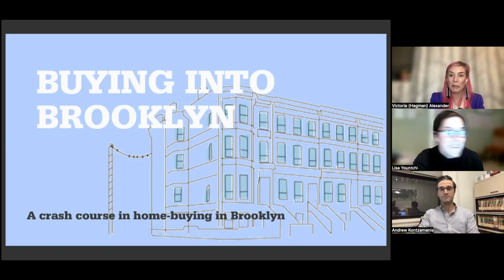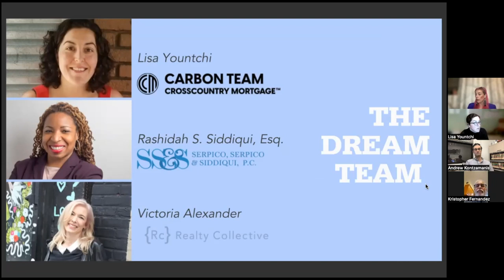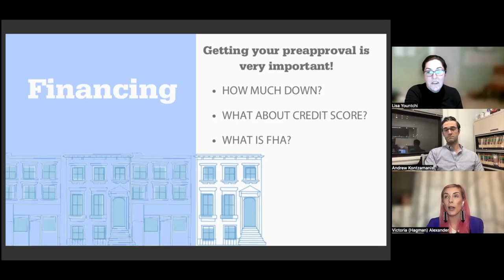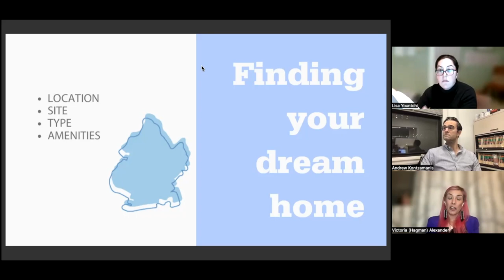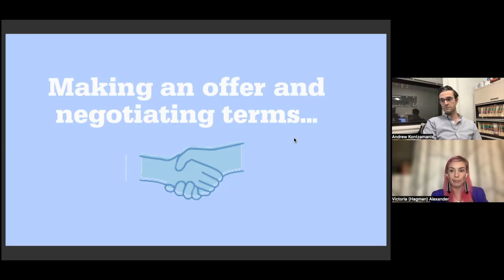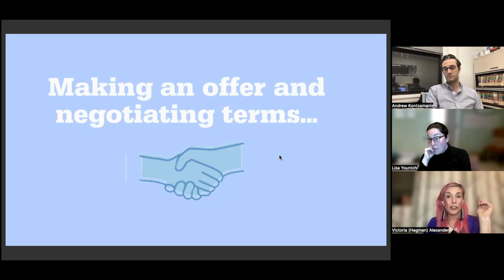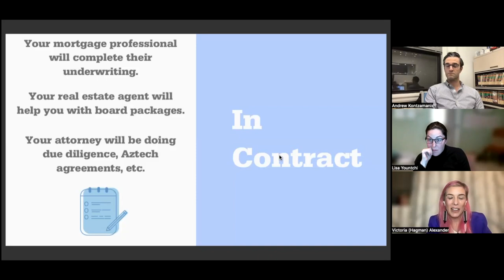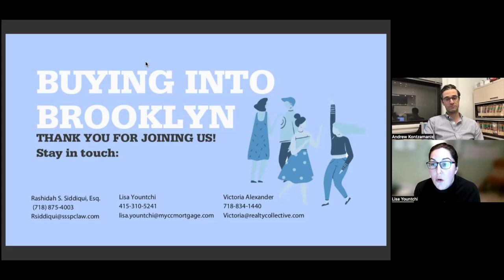Buying Into Brooklyn | January 2024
Buying a home in Brooklyn has always been a challenging rollercoaster. But we’re not giving up! We love Brooklyn and we’re here for the long haul. If that describes you too, you need to be here.

This presentation not only covers general home-buying basics (and scores you a free copy of our Buying Into Brooklyn E-Book), it’s geared specifically toward Brooklyn buyers and the issues we face—condo vs. coop, monthly fees, closing costs, Brooklyn-sized down payments.

Throughout the presentation, we tell you how to navigate these issues, offer alternatives to road blocks, answer any questions you may have, and assure you that, yes, people can and are still buying into Brooklyn.

And even if your financial picture is less-than-clear right now, we encourage you to attend so you know what to get ready, and how, so when the time is right, you can pounce and land that dream home.

Want to receive a free copy of our Buying Into Brooklyn E-Book?